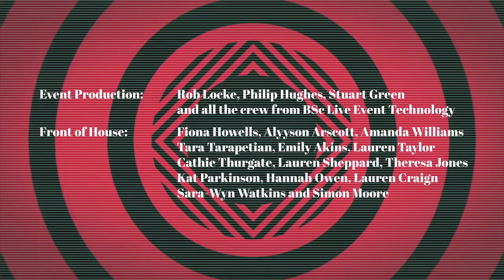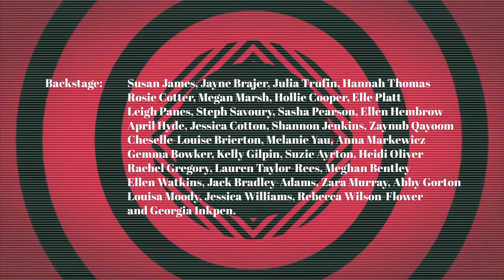Five runway stories, 160 outfits, 40 collections - this is Platfform 2014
Platfform 2014, held at the National Museum of Wales, Cardiff, premiered directional menswear and womenswear from this year's up-and-coming fashion designers. for more information.